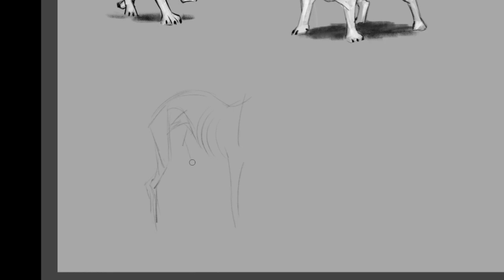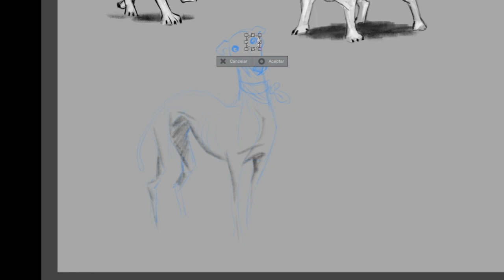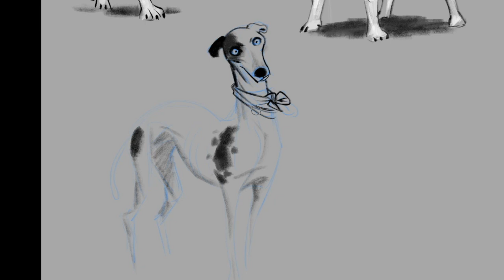Galgo sketch Clip Studio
TEST
Primer prueba de grabacion del Clip Studio, acelerado x4 creo...

Estoy haciendo pruebas con Clip Studio Paint para familiarizarme con las herramientas y pinceles de cara a futuro proyectos.

Proyectos que parece que incluirán perretes...